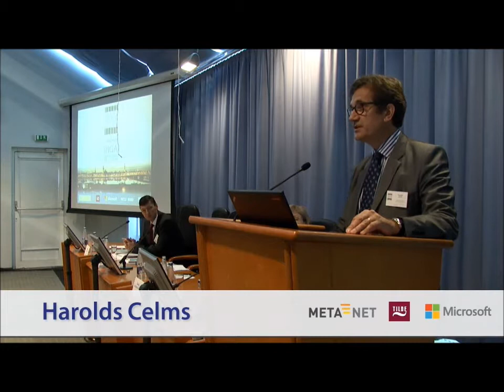Director of Publications Office of the European Union Harolds Celms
Director of Publications Office of the European Union Harolds Celms speaks on Languages and the publishing strategy of the EU Publications Office.

Keynotes of the Language, Technologies and the Future of Europe conference held in Riga, September 21, 2012.